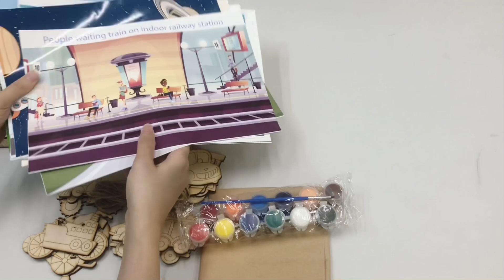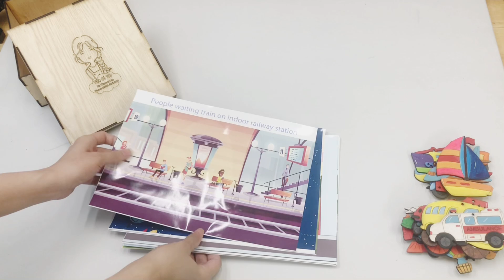Bộ đồ chơi gỗ: Bé chọn xe gì